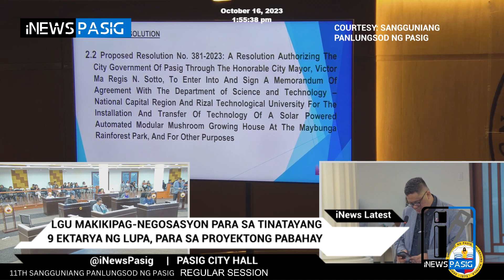LGU, makikipag-negosasyon para sa 9 na ektarya ng lupa para sa Proyektong Pabahay | iNews Pasig